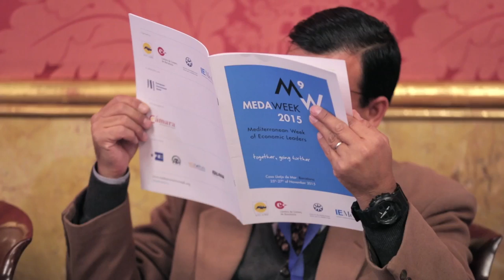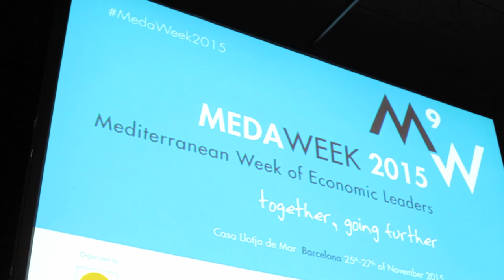Jose Manuel Soria | Minister of Industry, Tourism and Energy, Govern of Spain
Tourism & Sustainable energy